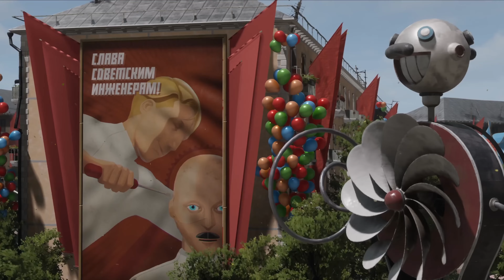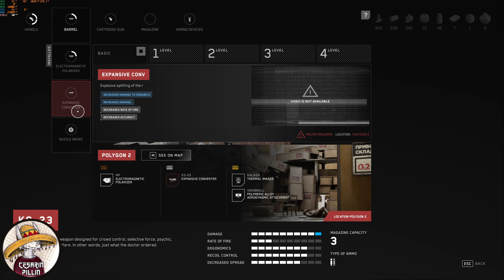Atomic Heart - Part 9 - TRAINS AND DRIVEWAYS - No commentary 4k 4090 RTX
Time to leave the village and head to the maglev train station.

Specs:
Intel 13900K
4090 RTX MSI GAMING TRIO
64GB DDR5 6200
Aorus Master Z690

00:00 RECAP
5:48 INTRO
6:24 THE DRIVEWAY
9:47 OUTPOST
14:10 GETTING STUCK, AGAIN
15:09 THE WATERFALL
29:19 THE LODGE
35:09 THE TRAIN STATION
40:45 EVERYONE's DEAD!
45:54 BENDER YOU PRICK!
47:18 IN THE SEARCH OF TICKETS
51:39 BACK IN THE SADDLE
53:02 MUSINGS OF A MURDER
53:37 SABOTAGE
56:42 TOO REAL
58:10 A NEW AREA